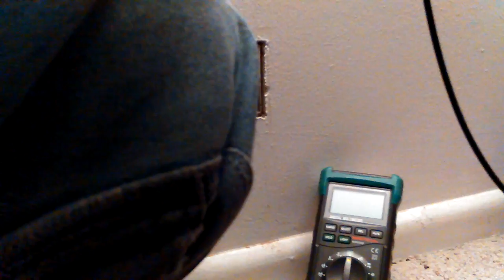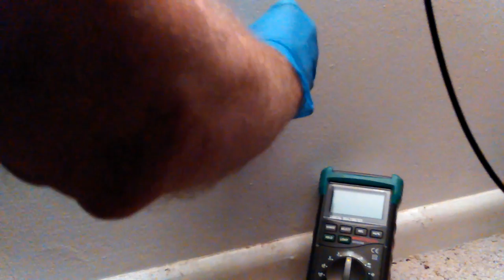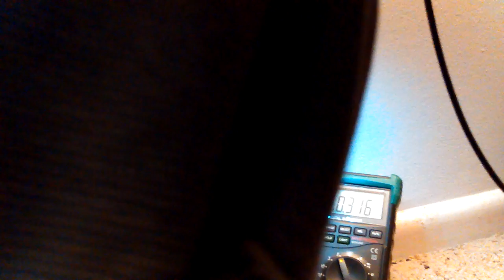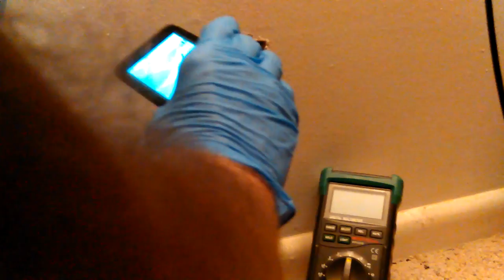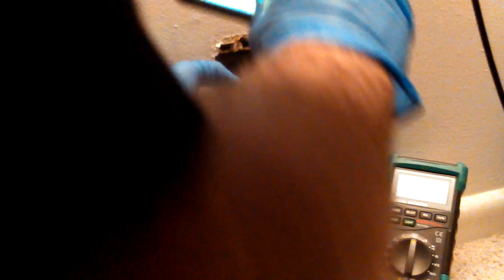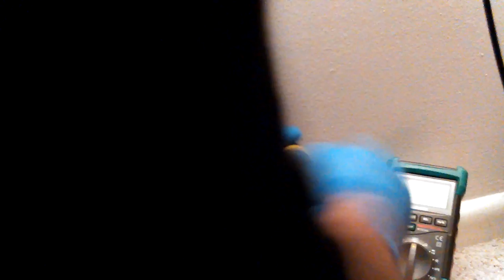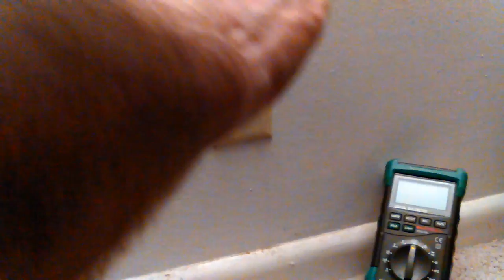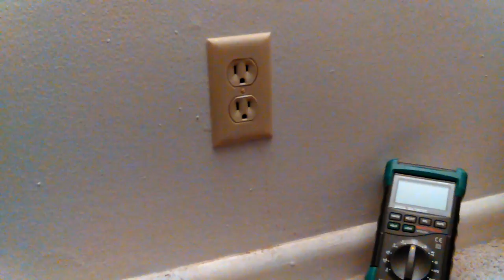VID_20161204_063428.mp4 Don Bishop